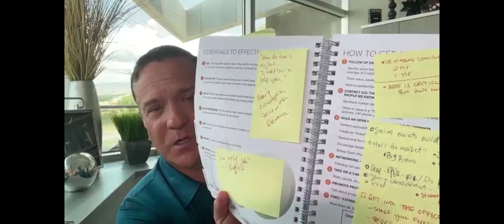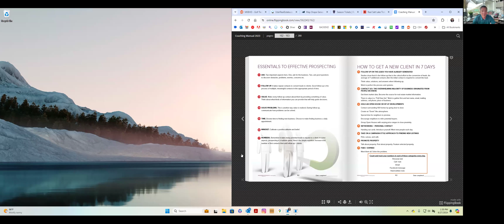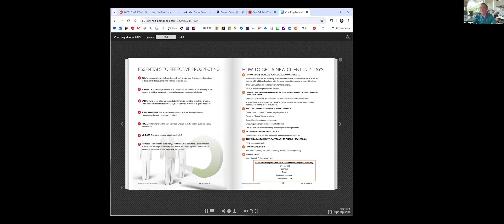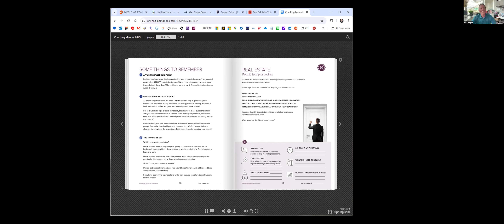BHHS Utah Properties Presents the Weekly Huddle 6/27/24 Edition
If you had to get a new client in 7 days- what would you do? Join us for proven tasks that generate new business.